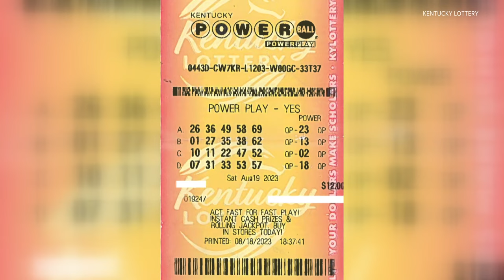Louisville bus driver retires after winning 100K on Kentucky Lottery Powerball ticket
James Keown worked as a bus driver for Jefferson County Public Schools for 11 years.